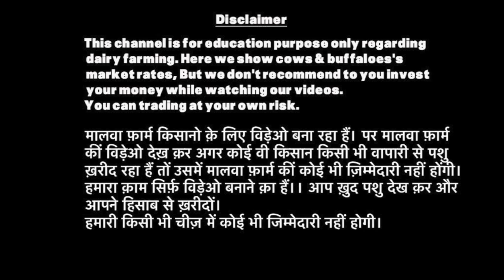एस मंडी से मिलेगी अच्छी गाय वो भी कम रेट में ॥ पंजाब की सबसे बड़ी पशु मंडी